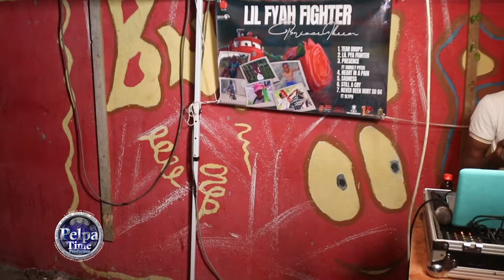POPCAAN have some new Talent PRINCE IKEEM flowered with some new music